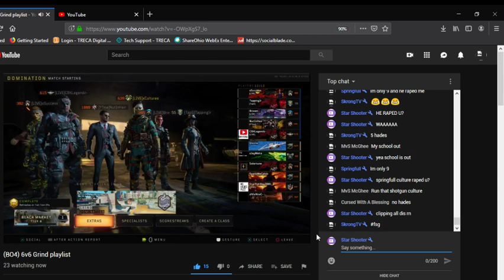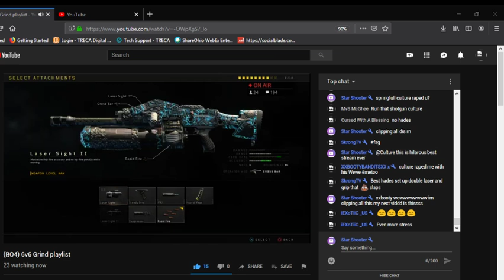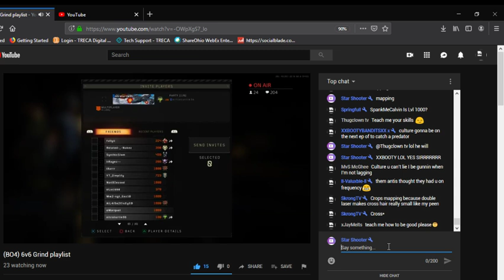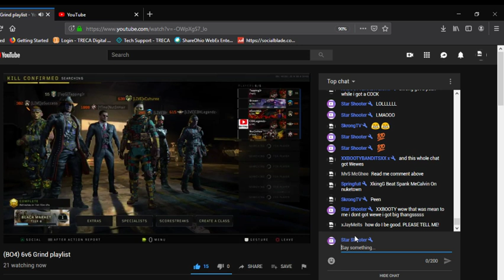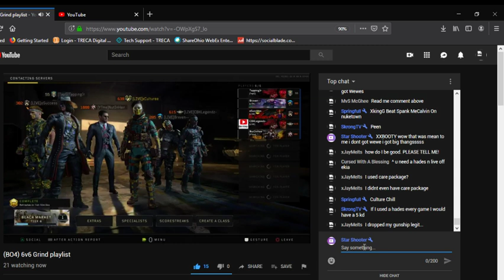CULTURE GAE?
IS HE GAEEEE?